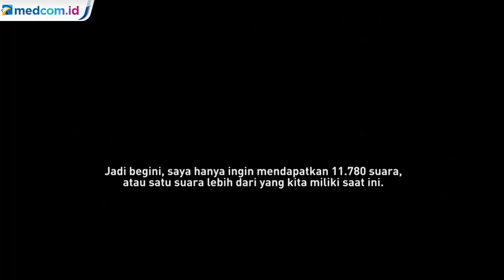Percakapannya Bocor, Trump Mendesak Minta Dimenangkan di Georgia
Presiden Amerika Serikat Donald Trump mendesak dan memohon kepada Ketua Pemilihan Negara Bagian Georgia untuk membalikkan kemenangan Joe Biden. Hal ini terdengar dalam bocoran percakapan telepon di mana Trump meminta dicarikan suara untuk memenangkan dirinya.

Wakil Presiden AS Terpilih Kamala Harris menyebut permintaan Trump adalah bentuk penyalahgunaan kuasa. Hal ini disampaikan Harris saat berpidato di Savannah, Georgia.

Menurutnya, terdengar jelas Trump sedang menyarankan warga Georgia untuk melakukan tindak kriminal. APTN.